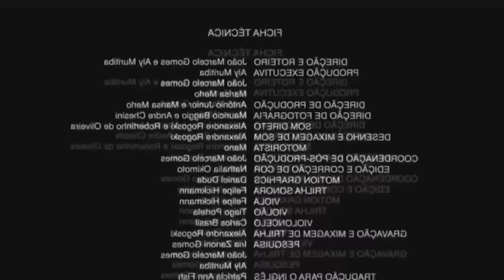Presente novo pra Pérola Reis !! 🎁 😍